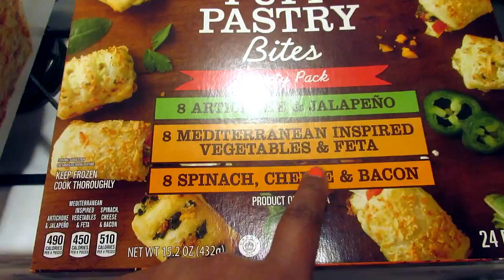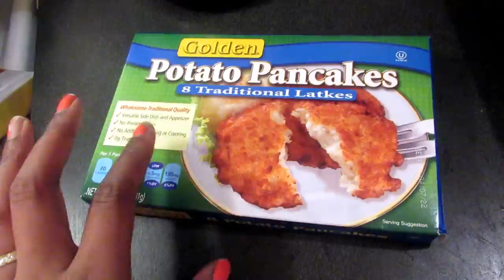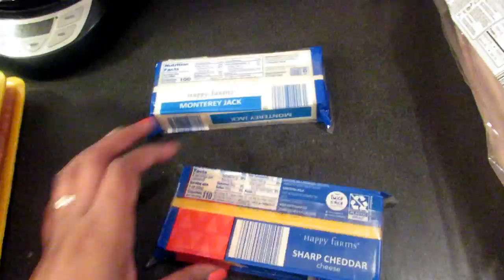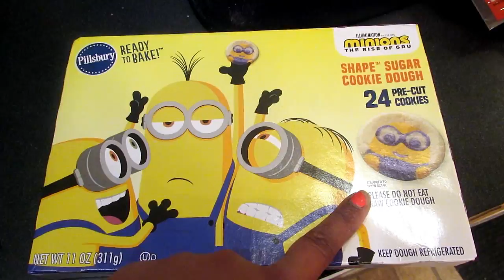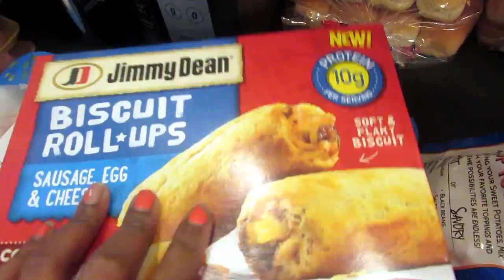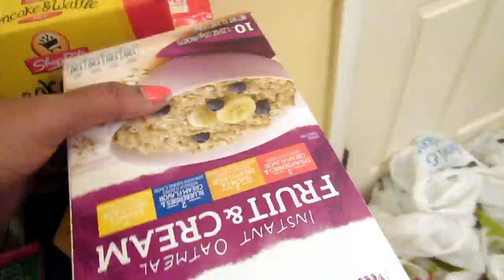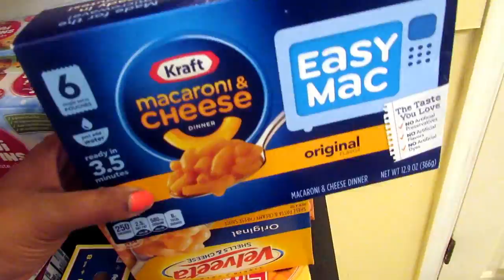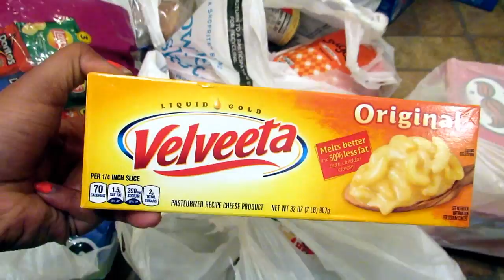ALDI Shop Rite Grocery Haul!!!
Another Grocery Haul yall. This was highly requested. Thanks again for the love and support. We really really appreciate yall